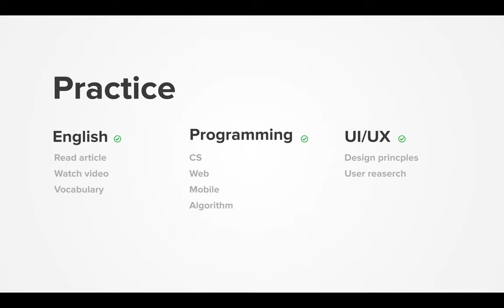Diary 2021-08-28, part 799